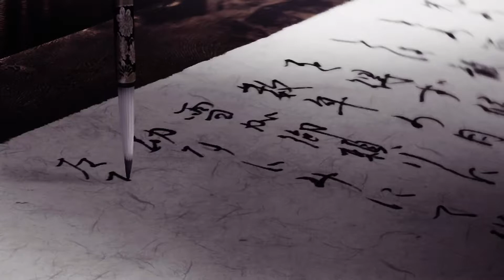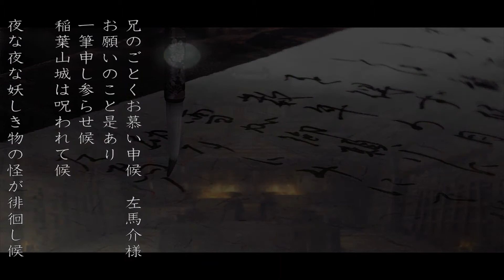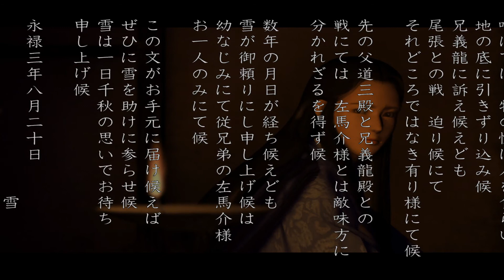【Part 1】鬼武者『オープニング』通常（難易度）で剣・力石・鬼石強化なし＆回復不使用＆地図・文書コンプ＆3時間以内のトロフィーを狙ってプレイ【Rec配信】